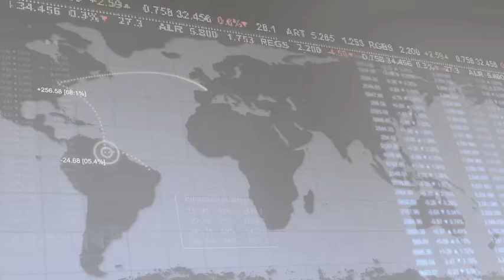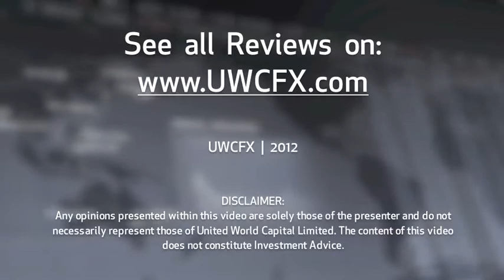28 September 2012 | UWCFX Daily Market Review